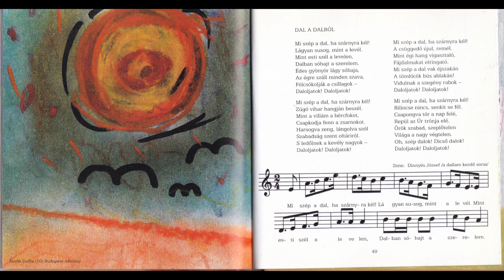Pósa Lajos Dal a dalról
Radnót, 1850. április 9. – Budapest, 1914. július 9.
Radnóton született, de nekem olyan, mintha Szegedi lenne, mint én. De szegedi nekem Móra Ferenc, Gárdonyi, Dankó Pista és sokan mások, akik városomban alkottak hazánk javára csodákat. Az ő asztaltársaságuk idején kezdődött és terjedt a magyar nyelvű oktatás, majdnem minden tantárgyból. Pósa Lajos olyan folyóiratot szerkesztett, ami egyszerre szólt a kisdiáknak, az ifjú urakhoz, a tanítókhoz és a professzoroknak. Szolgáld a magyar művelődést! Magyarul magyaroknak!